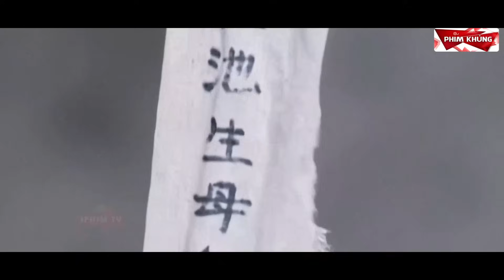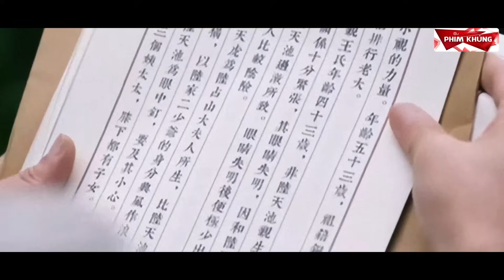Nữ Đặc Công Giả Em Y Tá Ngây Thơ Bất Ngờ Rút Hàng Nóng Lấy Mạng Toàn Bộ Cứu Ông Trùm | Phim Khủng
👉 Tên phim : Song Diện Dũng Sĩ